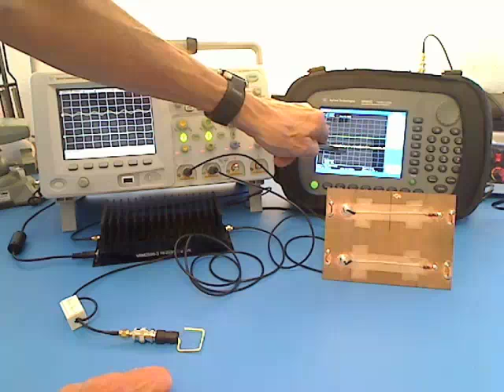PCB Troubleshooting Using Direct RF Injection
This video shows how to troubleshoot possible radiated immunity (unwanted sensitivities to radio frequency energy by local direct injection of RF energy.